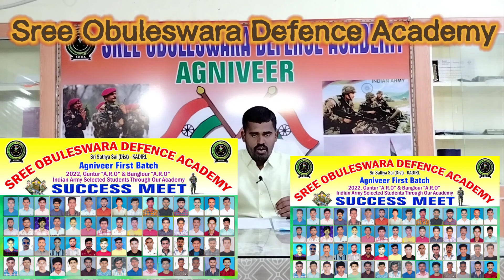Big Update for Agniveer,Age, NCC Exam, Application Fee, Selection Process, online dates,Exam Dates,